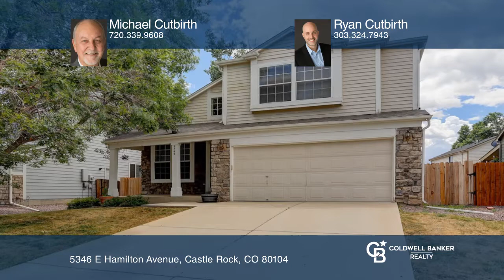Michael Cutbirth presents 5346 E Hamilton Avenue Castle Rock, CO | ColdwellBankerHomes.com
5346 E Hamilton Avenue, Castle Rock, CO

Enjoy the great curb appeal of this three bedroom, two-story home in desirable Founders Village location including a finished basement. You will enter to vaulted ceilings, wood floors leading into a kitchen with tiled floors. Note the cozy fireplace in your adjoining family room. Upstairs you will l